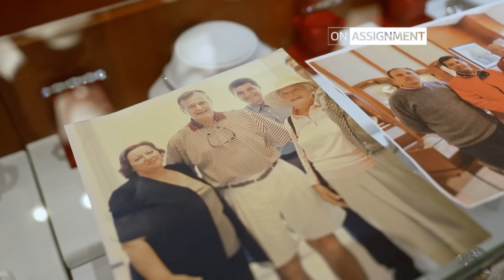Santorini tourism: Instagram vs. reality - On Assignment | ITV News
Greek Prime Minister Kyriakos Mitsoutakis said he would consider limiting cruise ship numbers on the island of Santorini in a bid to combat overcrowding there - on top of measures already being rolled out to restrict short term lets in Greece. It’s the latest destination to suffer from an overwhelming number of visitors, as excessive tourism continues to plague many of Europe's hot spots. James Mates travelled there to find out how this social media friendly holiday location can manage its popularity, without losing its identity. Catch up on the full episode here on ITVX